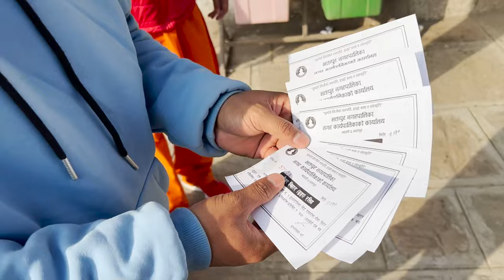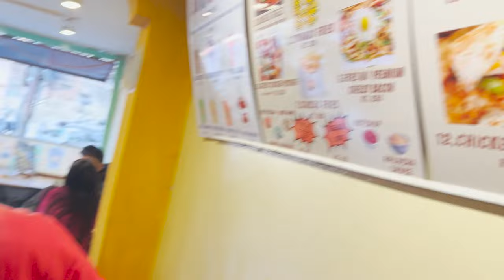Bhaktapur Durbar Square Vlog | Ajay Singh Thapa Vlog भक्तपुर दरबार क्षेत्र | Jaya Shambhu Investment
►►जय शम्भु , म अजय सिंह थापा, तपाइलाइ मेराे च्यानलमा स्वागत छ।

I am an Stock Trader and Vlogger .

►► लगानीकर्ताहरूलाई सहयोग गर्न धेरै वित्तीय एपहरू छन्। तर लगभग ती सबैलाई प्रयोग गर्न आधारभूत वित्तीय र प्राविधिक ज्ञान चाहिन्छ। यसमा हामीले entry र exit गर्ने समय र मुल्यकाे जानकारी दिनेछैं ।

     ►►शियर बजार र टेक्निकल एनलाइसिस् काे क्लास लिन वा Group मा Join गर्न तलकाे लिंङ्कमा गएर म्यासेज गर्नुहाेला वा याे नम्बरमा फाेन गर्न सक्नहुन्छ । नम्बर = 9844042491 / ९८४४०४२४९१